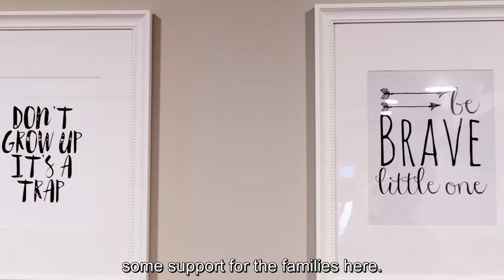The Cub House with Kent Hehr | NonProfit NationalHousingStrategy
We are changing lives.

Part of the National Housing Strategy investments are taking place right here in Calgary. Horizon Housing Society 's Glamorgan Place is just one example. A unique feature of this special place is the "Cub House."

Children with disabilities who were previously living in the hospital will finally get a home. Far too many many kids were growing up in a hospital setting. The Cub House has nursing care, onsite services, and a supportive family environment.

Take a look: